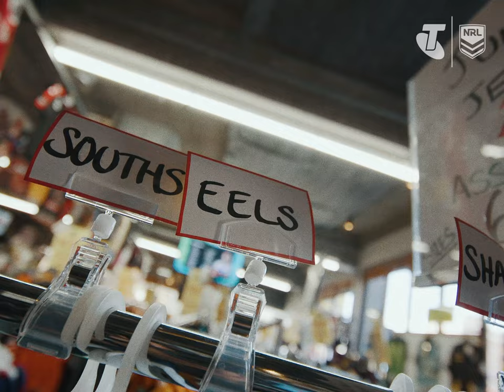Will Penisini and the Cherrington sisters drop in on Parramatta JRL | Telstra Junior Club Grants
Runners up Will Penisini, Rueben Cherrington, Kennedy Cherrington of the 2022 NRL Telstra Premiership GF, donated their $40k Telstra Junior Club Grant to Parramatta Junior Rugby League